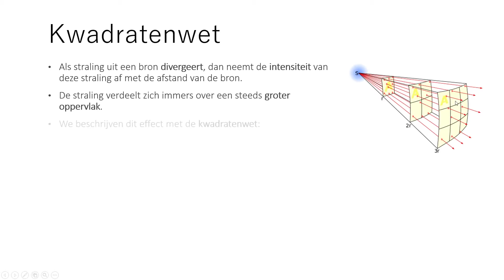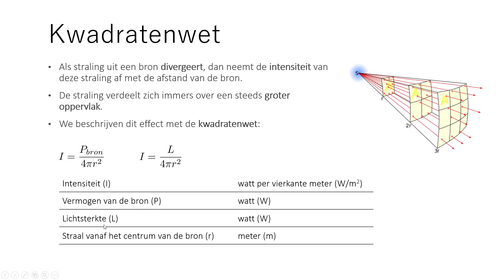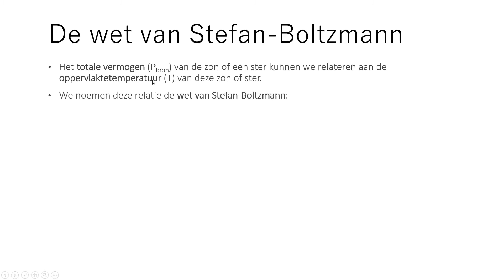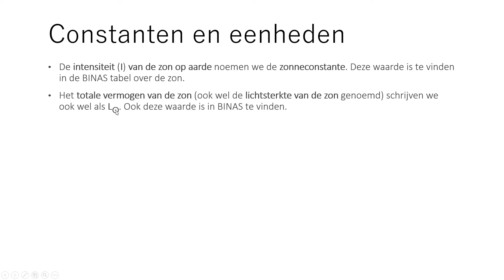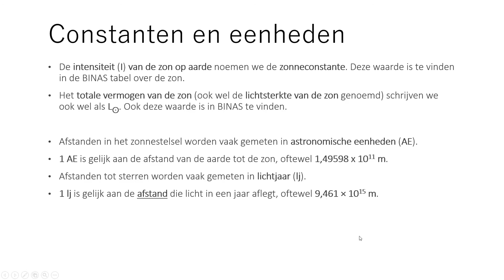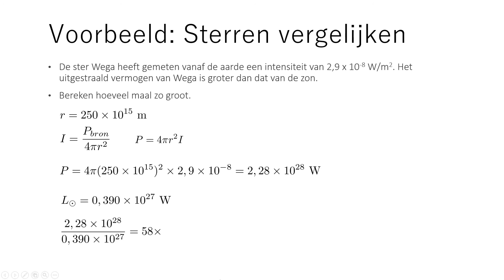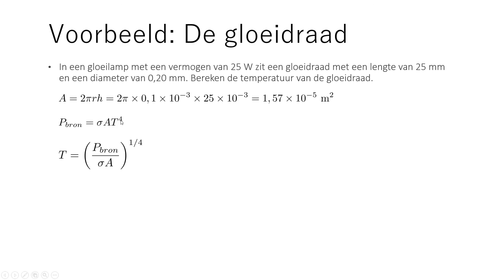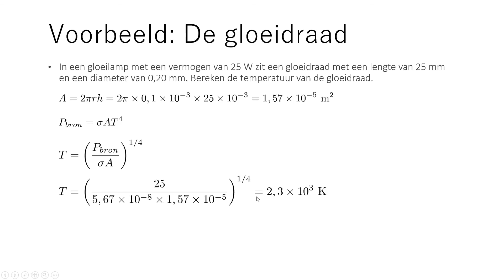Natuurkunde astrofysica 04 lichtsterkte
Filmpje van wetenschapsschol over de lichtsterkte (L)